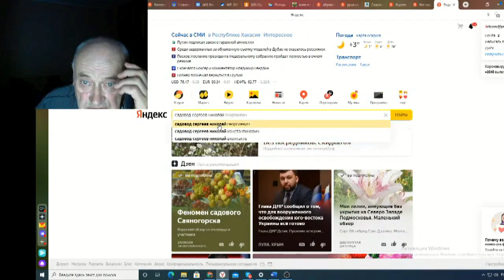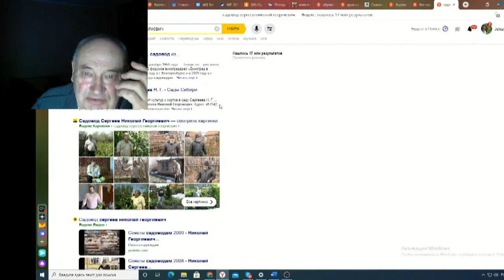Железов Валерий Вебинар 125 ч 3 Ответы на вопросы в чате 2 ч